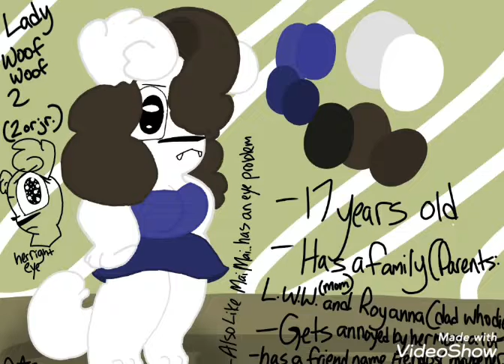Showing some of my ocs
Uhh... sorry if you can read much if some words are blocked or something like that... I'm still making a lot of ocs that I'm coming up with..